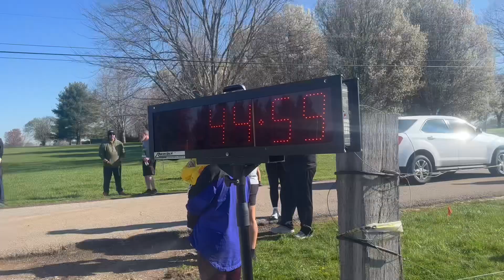My first 5k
My first 5k race got 3rd in my age group running 5k racing e